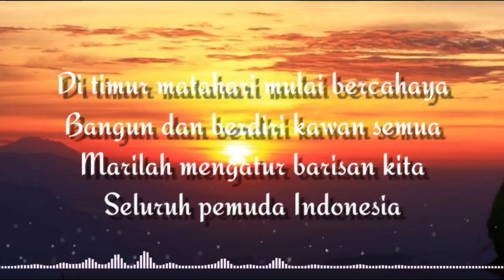LAGU WAJIB INDONESIA - Di Timur Matahari (lirik lagu)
Di Timur Matahari
Karya WR Supratman

Lirik.
Di timur matahari mulai bercahaya
Bangun dan berdiri kawan semua
Marilah mengatur barisan kita
Seluruh pemuda Indonesia